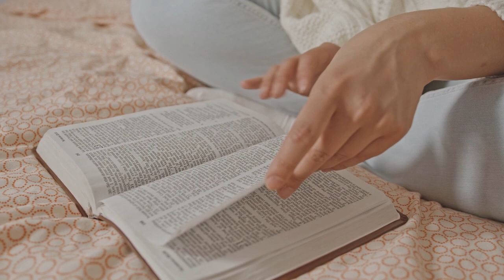What does a dream about skydiving mean?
Skydiving dreams are probably the best kind of dreams to have... if you want an extraordinary life. Watch this video and find out how.

For more in-depth analysis, check out: @bout-skydiving/